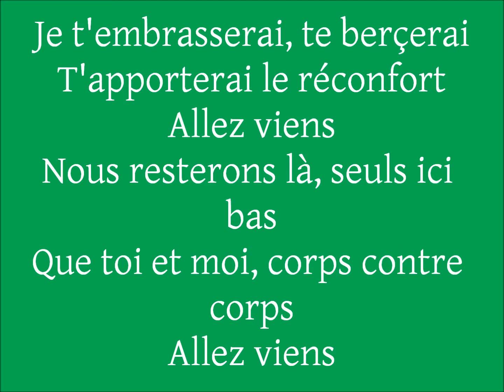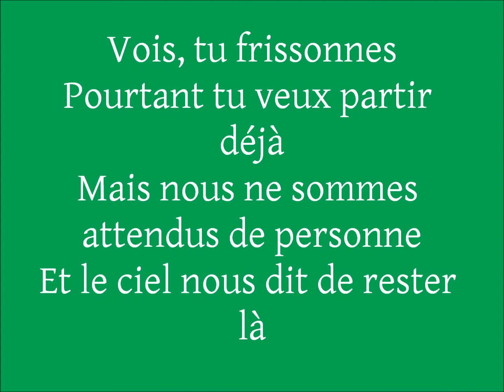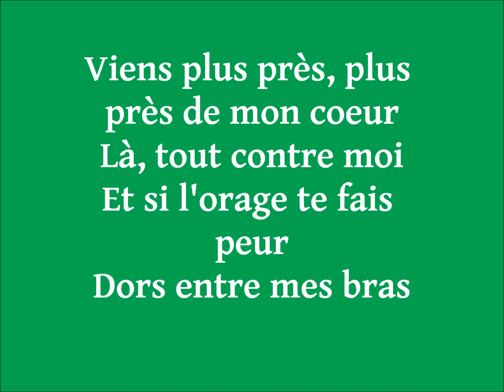DARIO MORENO - VIENS.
DARIO MORENO- VIENS.-1954
Dario Moréno -  3 Avril 1921- 1 Décembre 1968